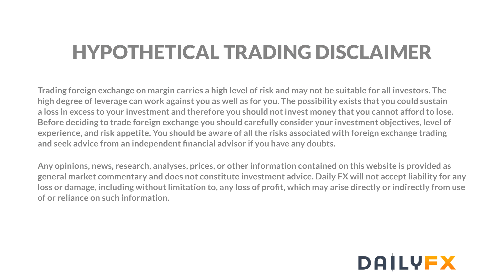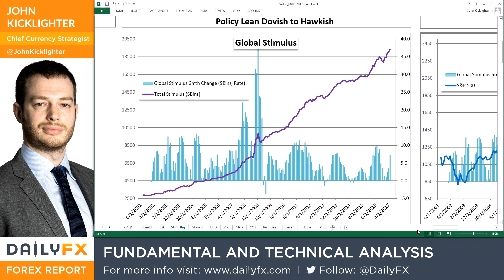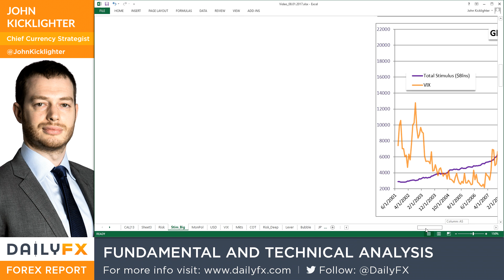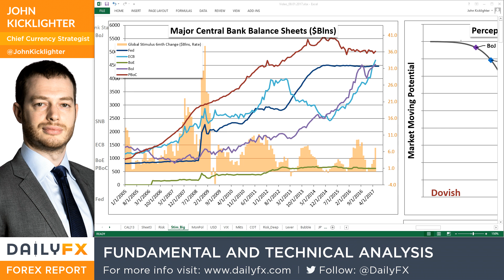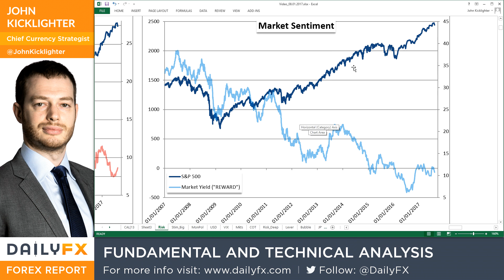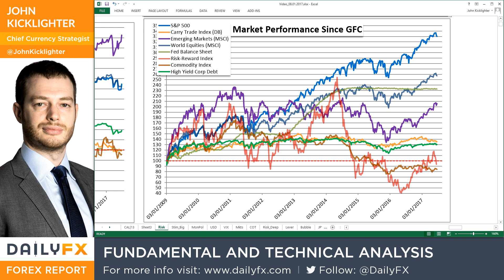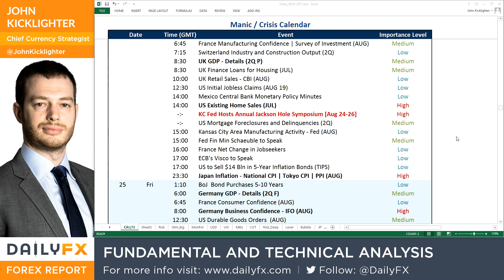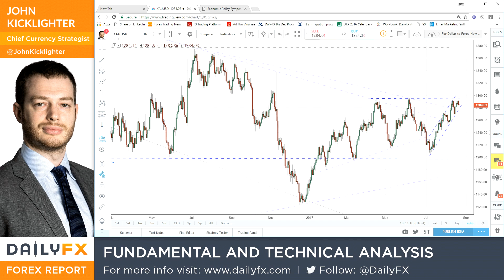Video: How Gold May Be in the Best Position for Future Market Difficulties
Talking Points:

• Global monetary policy has recently slid from the most extreme doves (like the ECB) to the most hawkish (Fed)
• A collective slide in the most liquid fiat currencies and financial assets leaves few alternatives for lost investors
• Gold proved itself a primary benefactor of global easing after the onset of QE, and a shift in risk may only intensify that

Do you want to learn how to trade event risk? Download the strategy guide on for trading news events on the DailyFX Trading Guides